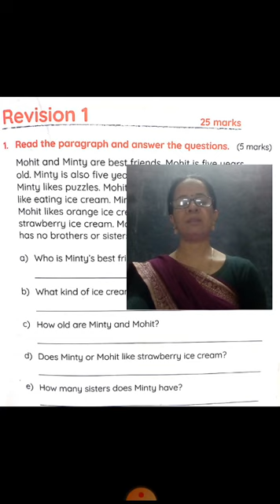Class-1, English practice book , Revision exercise on pg no.27